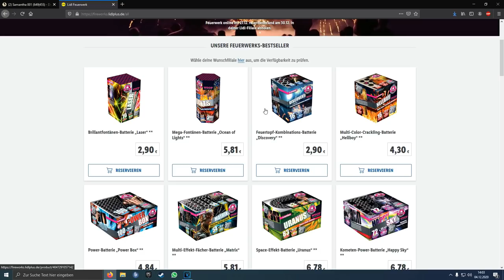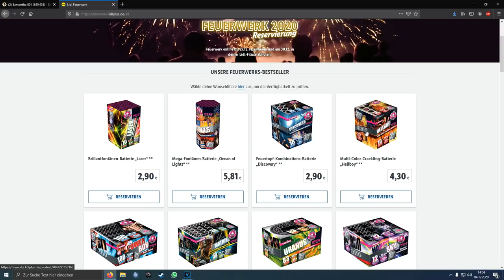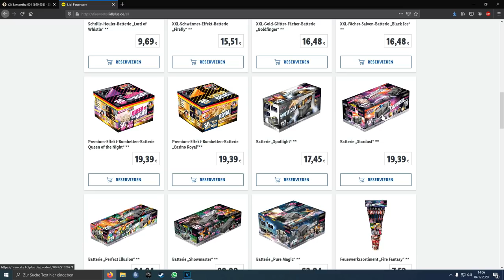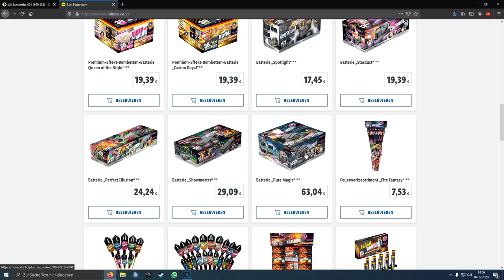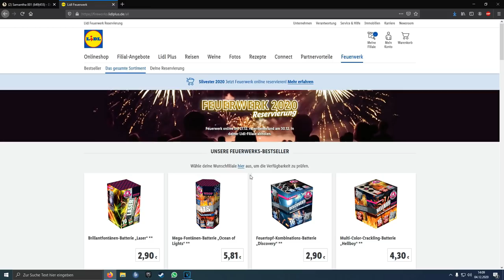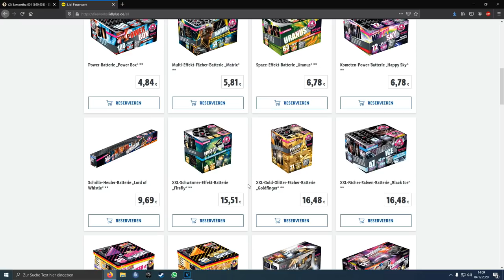Feuerwerk Prospekt LIDL 2020/2021 ARTIKEL DIE MAN SICH VORBESTELLEN KANN! Das ganze Sortiment folgt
Feuerwerk Prospekt LIDL 2020/2021 Feuerwerk LIDL 20/21 VIELE REGIONALE UNTERSCHIEDE